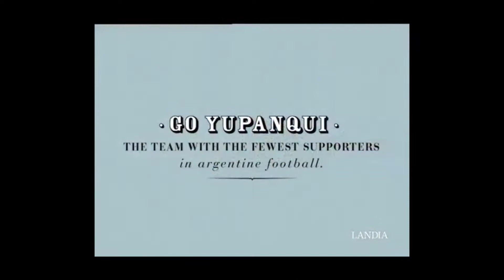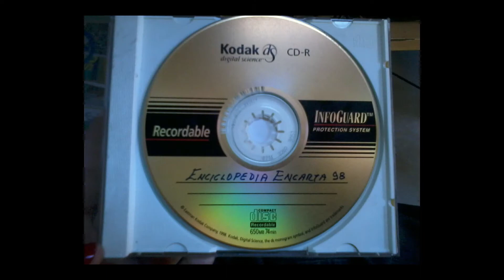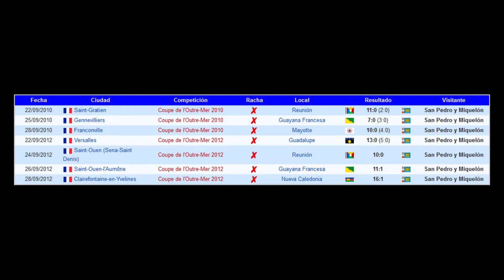La MUJER detrás de las CANCIONES de ATAHUALPA YUPANQUI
Un video para reivindicar y visibilizar a Antoinette Paule Pepin Fitzpatrick, "Nenette", compañera de vida y gran amor de Atahualpa Yupanqui.

Pero, además de bancarlo en las malas y ser madre de su hijo menor, el Kolla Chavero, Nenette compuso la música de muchas de las grandes canciones de Atahualpa, con el seudónimo de Pablo Del Cerro.

¿Por qué no pudo usar su nombre? Te lo cuento en este video.

Llegó HistoriaDeLasCanciones, la serie con la historia real detrás de tus temas musicales favoritos. Curiosidades, mitos y verdades, para que sorprendas a todo el mundo con datos por los que nadie te preguntó.

Si te copó, pasaseló a alguien que sepas que le va a gustar, ¡que corra la voz!  Compartí el mensaje como Atahualpa llevó el suyo alrededor del mundo.

Encontrá también historias como estas en el podcast "Cosas que no sabías... Que no sabías"